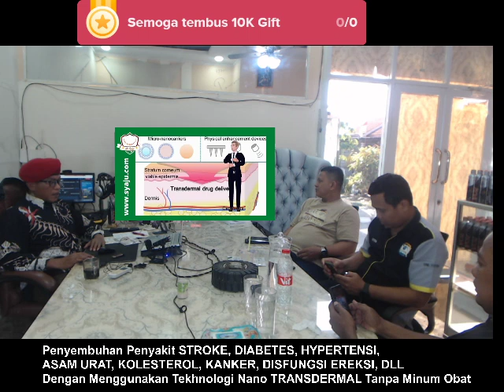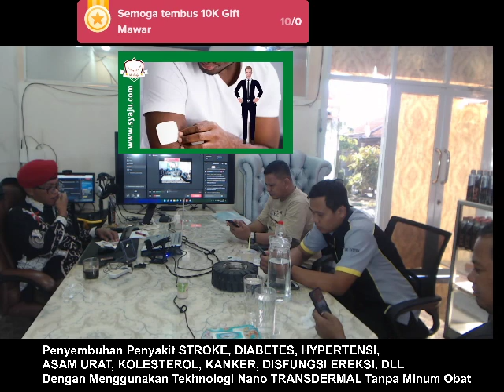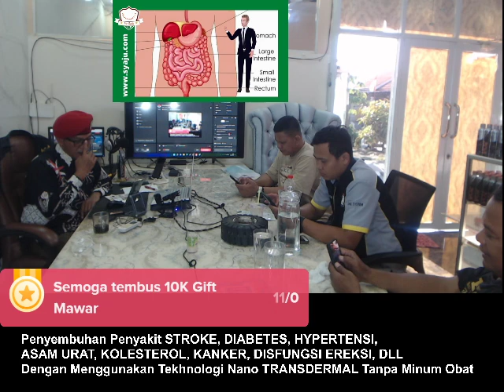MPS Sembuh Dari gejala struk melalui TRANSDERMAL ini.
Butuh Obat tanpa di makan atau di suntik, hubungi nomor bunda soraya 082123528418. harga satu paket Rp. 2,3 Juta. Untuk berbagai macam penyakit seperti stroke, diabetes, ginjal, penjempitan syaraf, disfungsi ereksi, peyumbatan pembulu darah, kanker payudara, kolesterol, asam urat dan berbagai macam penyakit lainnya.

Aamiin.

TTD